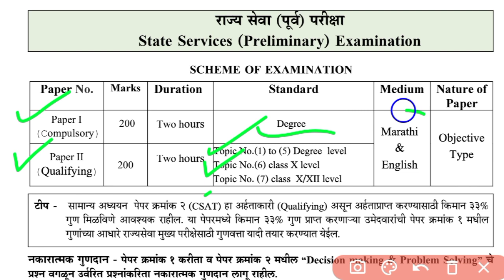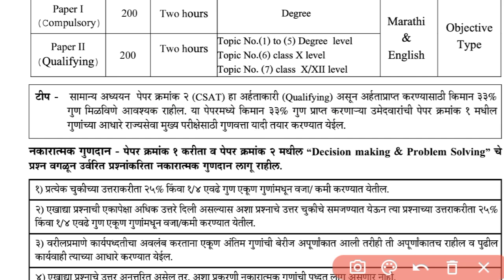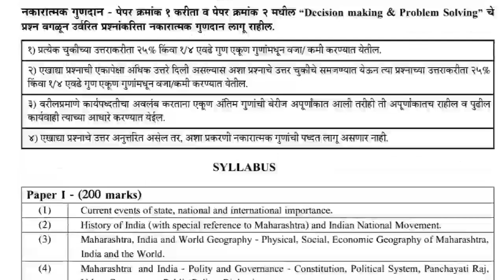Mpsc update | By Akash Sir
Join us Regularly for Important Current Affairs |

चालू घडामोडीमराठी
चालू घडामोडी2021

Police Bharti
Shikshak Bharati
|| General Knowledge |
| police Bharti GK ||
Aroghyaseva Bharti ||
 ZP Bharti ||